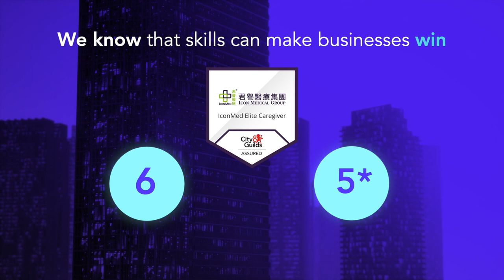City & Guilds Recognition Services: Assured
Introducing Assured - a global quality mark for your training.

Assured demonstrates that the way in which you plan, design and deliver your learning programmes is world-class.

Expert quality assurance and recognition of high-quality training, we can support everything from short courses and induction training to longer term development programmes Assured can take your programmes from good to great.

Our flexible solution provides a mark of excellence that will set you apart.